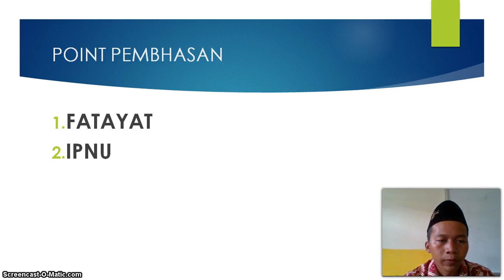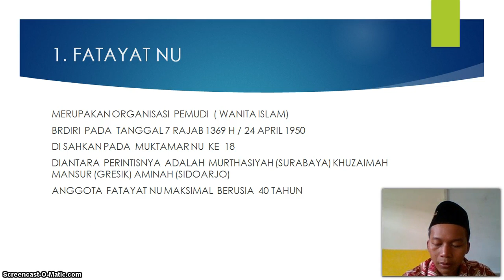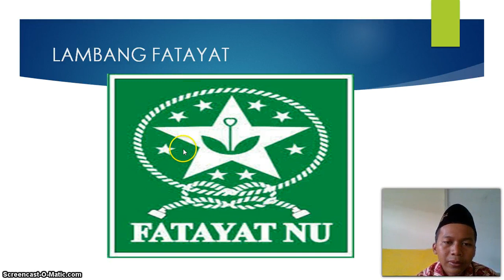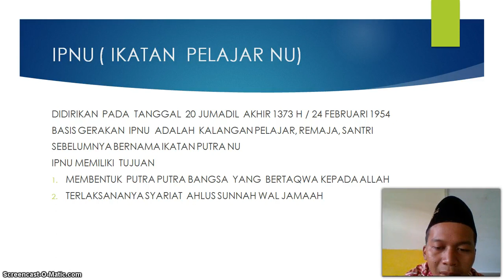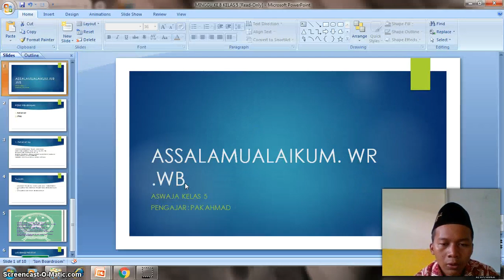BelajarbersamaSUKMA: Kelas 5 MI Islamiyah | Aswaja | Fatayat IPNU